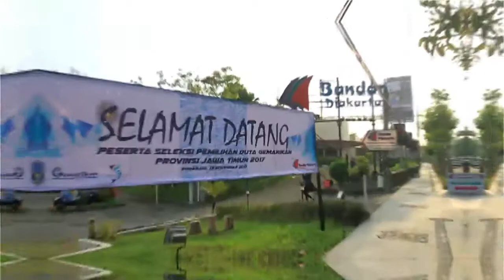DUTA GEMARIKAN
PEMILIHAN DUTA GEMARIKAN YANG DISELENGGARAKAN DINAS KELAUTAN DAN PERIKANAN PROVINSI JAWA TIMUR TELAH SUKSES DAN SELAMAT BERTUGAS UNTUK DUTA TERPILIH YAITU SAUDARA WIJANARKO DAN SAUDARI ESZA RESKY